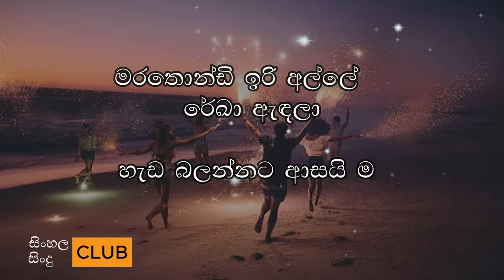Marathondi iri alle - laila | Marians | මරතොන්ඩි ඉරි අල්ලේ ලයිලා |lyric video ( Laila lyric video )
Marathondi iri alle (laila) | Marians | මරතොන්ඩි ඉරි අල්ලේ   ( ලයිලා )|lyric video
 ( Laila lyric video )  Sarith & Surith

සිතැඟි සිතුවිලි කඩදසියට ගෙත්තම් කර සප්ත ස්වර මුසු මියුරු නාද රටාවන් මුහු කොට කන් පිනවූ සිත් පිනවූ ගීත සමුච්චය දැයට උරුම කල ගේය පද රචකයින්,තනු නිර්මාපකයින්,ගායන ශිල්පීන් උදෙසා ශීර්ෂ ආචාර පුද කොට ආදරයෙන් සිහිපත් කොට ප්‍රේක්ෂක රසවින්දය උදෙසා අප මෙම ගීතයන් ඉදිරිපත් කරනමුත් එහි පූර්ණ අයිතීන් ඔවුනට අයත් බවද සිහි කරමු. තවද අප මෙවාට යොදා ගන්නා රූපක හා ඡායා පසුබිම් වල අයිතීන්,ඒවාහී මුල් අයිතිකරුවන් සතු බවද සිහි කරමු. හුදෙක් රසවින්දනය පමණක් සඳහා වූ මේ නිර්මාණ විඳ ඔබ ලබන තෘප්තියට අපි සතුටු වන්නෙමු.

lyrics -
මරතොන්ඩි ඉරි අල්ලේ
රේඛා අඳලා

හැඩ බලන්නට ආසයි මං
ආසයි ලයිලා

මරතොන්ඩි ඉරි අල්ලේ
රේඛා අඳලා
ආසයි ලයිලා

ඉර මුදුන් සහරාවේ
ඉර ගින්න නොබලා

දෑත දෑතේ වෙලිලා
ඇවිද යමු ලයිලා

ඉර මුදුන් සහරාවේ
ඉර ගින්න නොබලා

දෑත දෑතේ වෙලිලා
ඇවිද යමු ලයිලා

එන්න ආසයි ලයිලා
පාර කියපන් ලයිලා
ආදරෙයි මන් ලයිලා
ලස්සනයි නුඹලා

මරතොන්ඩි ඉරි අල්ලේ

රේඛා අඳලා
ආසයි ලයිලා

පැණි පිරෙන ඉඳි යායේ
කුමරියේ ලයිලා

උරතලේ හිස හොවාපන්
ආදරෙයි කියලා

කුමරියේ

උරතලේ හිස හොවාපන්
ආදරෙයි කියලා
එන්න ආසයි ලයිලා

පාර කියපන් ලයිලා

ලස්සනයි මගේ ලයිලා
ආදරෙයි ලයිලා

මරතොන්ඩි ඉරි අල්ලේ

රේඛා අඳලා
ආසයි ලයිලා

මරතොන්ඩි ඉරි අල්ලේ
රේඛා අඳලා
ආසයි ලයිලා